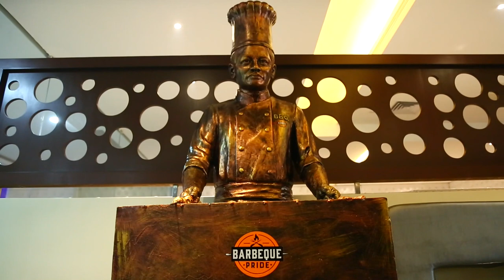Barbeque Pride Vijayawada